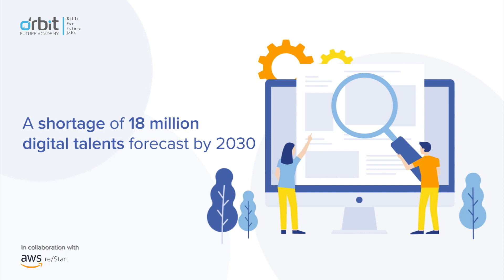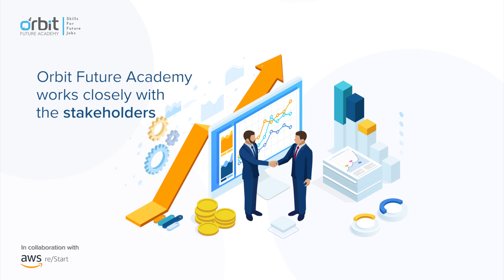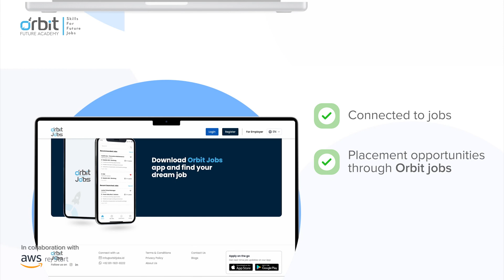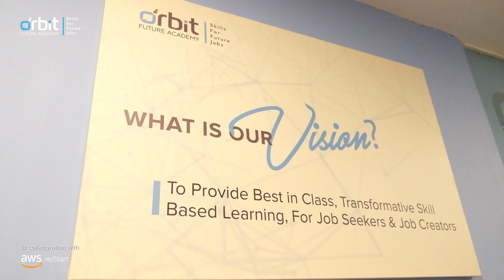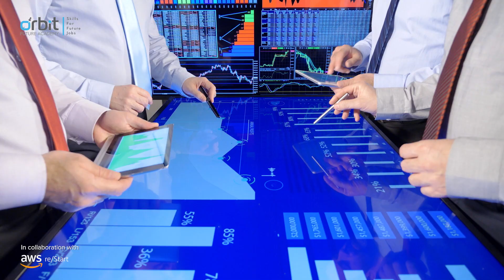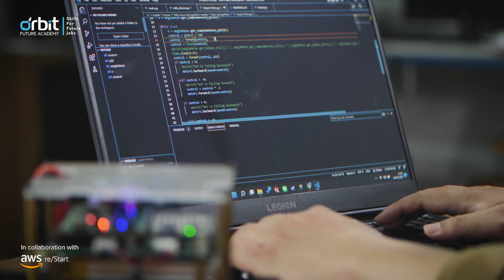Register Now for Free - AWS re/Start Program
Launch your careers in Cloud now!!
AWS re/Start in collaboration with Orbit Future Academy offers this free and intensive 12-week program providing an opportunity to building a career in cloud and helps unemployed and underemployed individuals launch entry-level cloud careers.

This program is focused on helping professionals who are currently in the process of finding a job or are working part-time and are eager to improve their careers. With case scenario-based learning methods, lab exercises, and assignments; Learners will gain the skills needed for an early-level career in cloud computing.

That’s not all! We place utmost importance throughout the program on the outcome of the AWS re/Start being, connecting graduates with employment and placements. Orbit Future Academy has developed its own recruitment solution tool powered by AI called Orbit Jobs, a platform to connect crème de la crème of tech talents to prospective employers upon successful completion and certification of the program.

Hurry and register for the AWS re/Start program now!